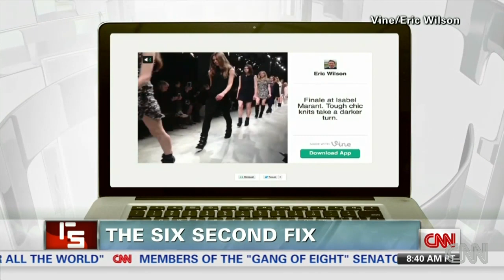The six second fix called Vine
Katie Linendoll and Brynn Gingras tell Howard Kurtz all about Vine, the hot new six second video app. For more CNN videos, visit our